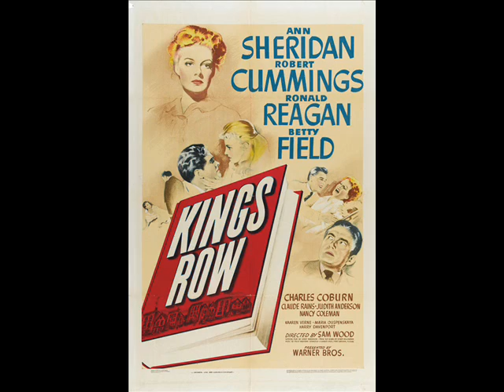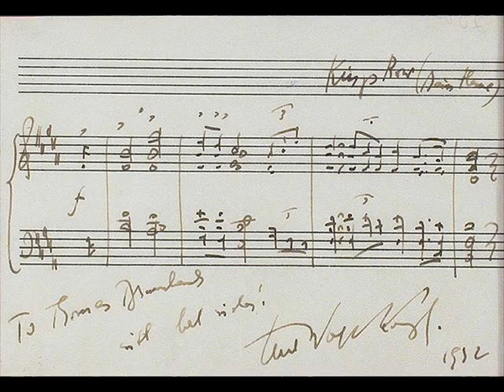ERICH WOLFGANG KORNGOLD ~ sequence from KINGS ROW[1941]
One of the most poignant sequences from Korngold's magnificent score to the film KINGS ROW, conducted here by the composer. The exquisite Grandmother theme (complete with violin and cello obligato) is succeeded by a scene between Parris and Drake in the orchard before ending with the sombre theme for Dr Tower. The score was not even nominated for an Oscar - one of the greatest examples of how the Academy could overlook its greatest.